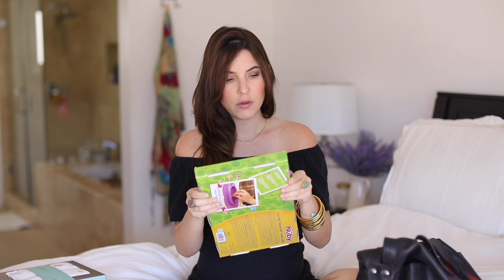Pregnancy Update + Baby Haul (Diaper Bag, Stroller, Bottles)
Hey guys!!! Here's a pregnancy update + baby haul. Hope you enjoy!

THIS IS NOT A SPONSORED VIDEO So excited to share my new Pacific Thyme CBD Bath Bombs. Visit PacificThyme.com to get yours and keep an eye out for more great products soon!